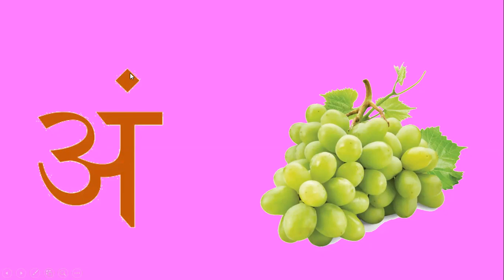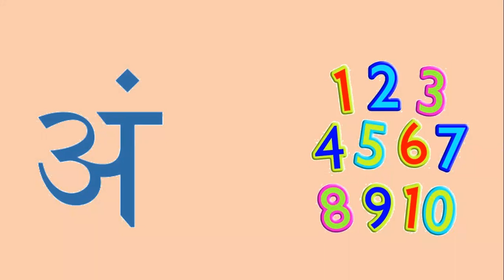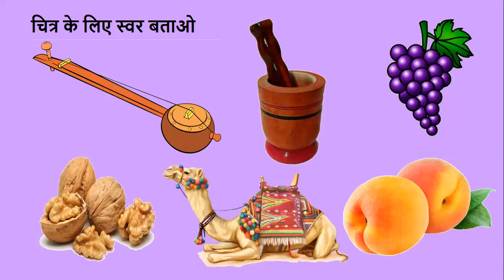Journey of Learning#Hindi letter अंVocabulary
This video will enable children to learn letter अं .